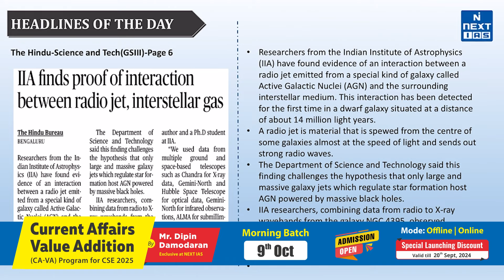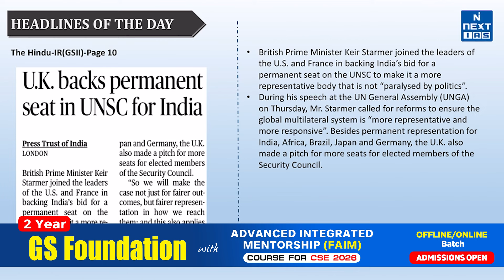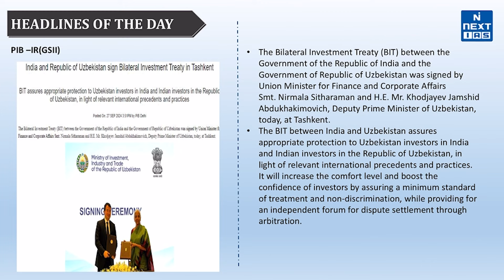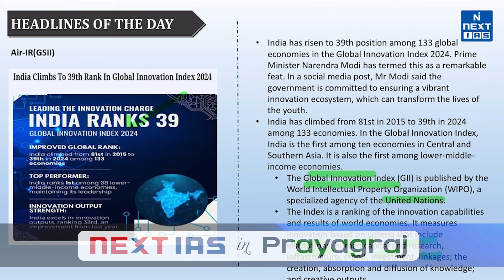28 September Daily UPSC Current Affairs 2024 | News Headlines Today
Dear Aspirants, mastering current affairs is crucial for UPSC Civil Services Exam preparation.
Reading and critically analyzing top newspapers is essential. For the best daily current affairs updates, experts recommend THE HINDU, The Indian EXPRESS, Mint, and Press Information Bureau (PIB).

These sources provide invaluable insights and comprehensive coverage for your CSE preparation. Stay ahead of the curve with the most relevant and up-to-date content.

Keep Learning!